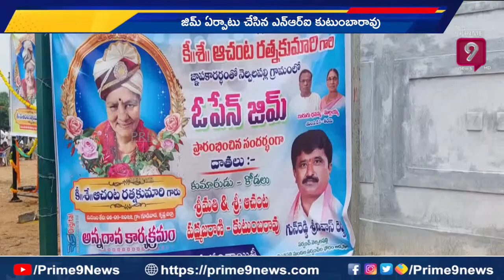నల్గొండ జిల్లాలో ఓపెన్ జిమ్ ఏర్పాటు | MLA Ravindra Kumar | Prime9 News